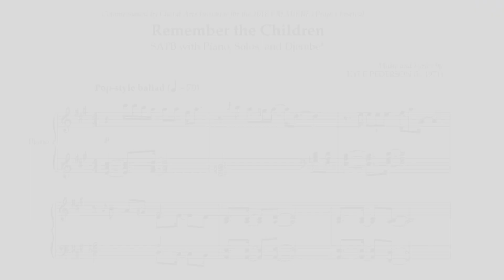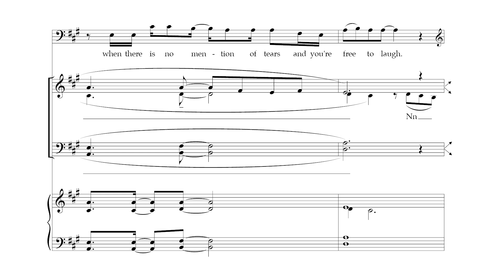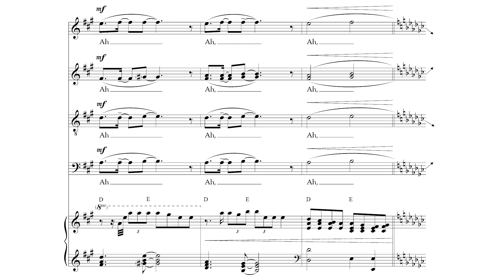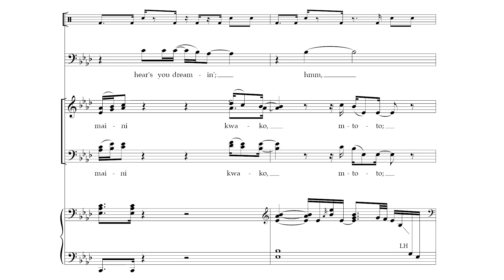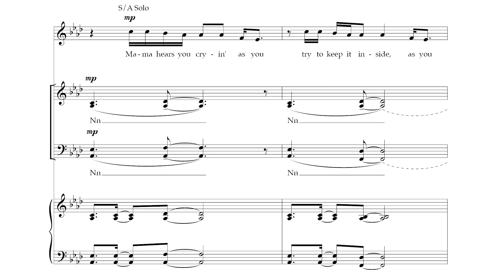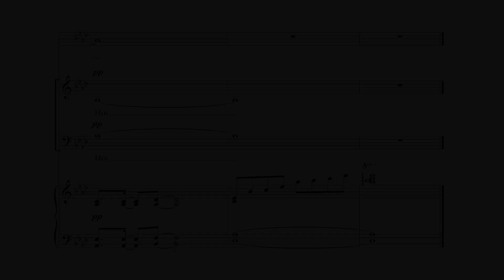Remember the Children | Kyle Pederson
Remember the Children. Composed by Kyle Pederson for SATB Voices with Piano and Djembe.

Lyrics

Mama hears you cryin’ as you try to keep it inside,
as you want to wear a brave face to the world.
Mama hears you prayin’ as you say goodnight and lay there,
as you bare your soul to God and seek your place in this world.

Papa hears you playin’ when you think no one’s payin’ attention,
when there is no mention of tears, and you’re free to laugh.
Papa sees you dreamin’ of a new day of freedom
for a new way of being a child in this world.

Mama nakusikia unalia, mtoto
(Mama hears you crying, child)
Mama anakuombea
(Mama prays for you)
Mama ana matumaini kwako mtoto
(Mama hopes for you, child)
Je, ulimwengu utasikiliza ndoto za watoto wake?
(Will the world listen to the dreams of her children?)
Tukumbuke watoto
(Remember the children)